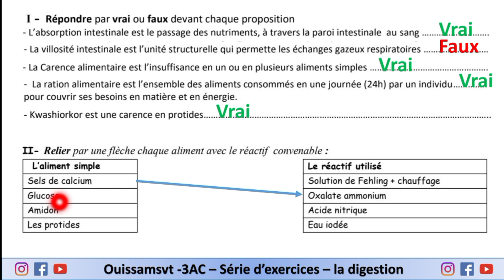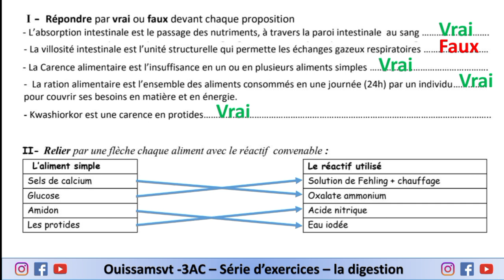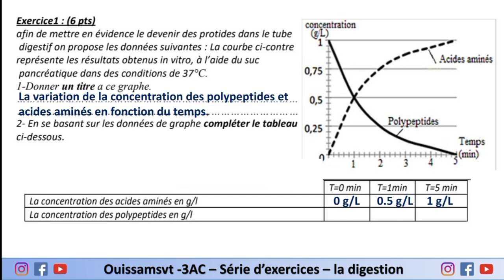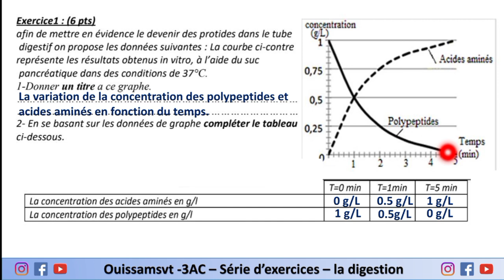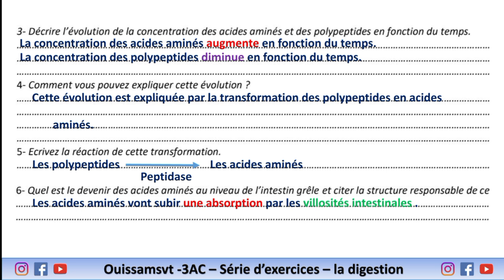3AC : Correction Contrôle 1 | Semestre 1 ✓ La digestion et l'absorption 🔥 أبسط مافي الشرح 💥